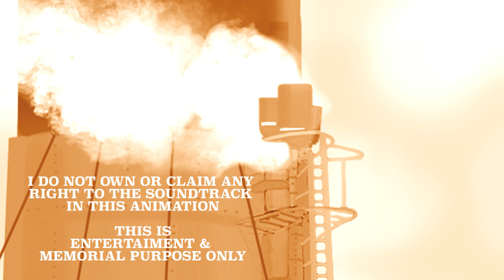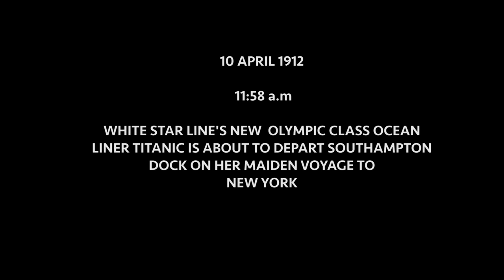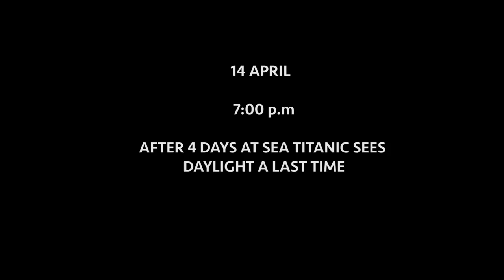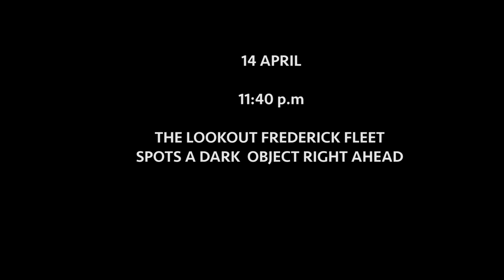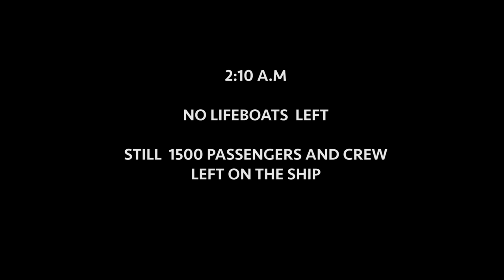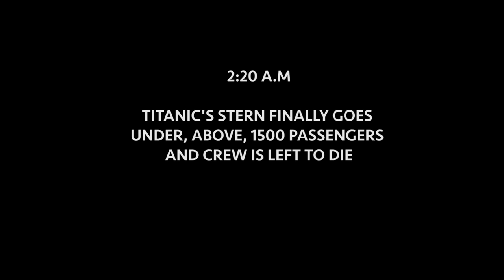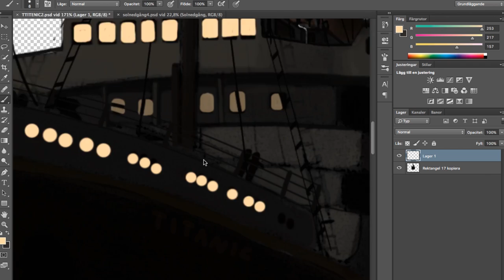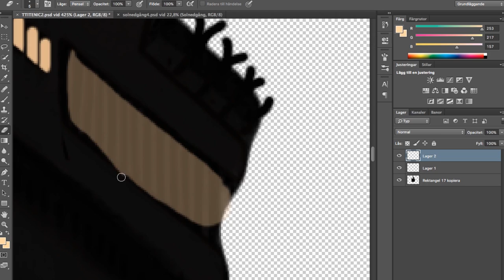Titanic memorial animation + behind the scenes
CHECK OUT THE REMASTERED VERSION INSTEAD
MUCH BETTER EVERYTHING :

(Behind the scenes at the end) I DO NOT CLAIM ANY RIGHTS TO THE MUSIC, IT BELONGS ENTEIRLY TO 20:th Century-Fox Film Corporation
- as you can see, heavily influenced by James Cameron's "TITANIC 1997"
 A very tedious process, first draw a hand drawing sketch of an object, then colorize it enteirly in photoshop,   The  goal for this schoolproject was to create the best TITANIC animation to date

memorial to James Horner,  the passangers and crew